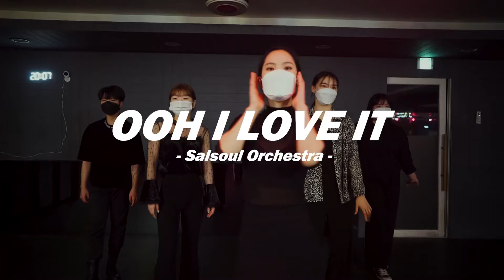[부산댄스학원] OHH I LOVE IT - Salsoul Orchestra - I Waacking Choreo by ZINNIA I 헤이데이댄스아카데미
✔️ 전문적이고 체계화 된 장르별 수업! 기초 베이직반부터 프리스타일 중급반 수업까지 장르별 전문 수업

✔️ 각 장르별 부산 최고의 LINE UP강사들! 전국적으로 활발히 활동하는 부산 대표 댄서 강사들!

✔️배틀 대회부터 퍼포먼스 대회까지 댄스씬에서의 다양한 경험을 선생님들과 같이 쌓아나가는 활동 (HEYDAY주최 대회: REAL CHAMPS/GO ON/YOUNG NATION 등 다양한 대회 주최)

✔️24시간 개방된 오픈 된 연습실 👉 언제든지 연습가능!

부산 최고의 댄스 아카데미 HEYDAY DANCE ACADEMY에서 춤을 시작하세요!
열정을 더욱 불 태워 드리겠습니다.

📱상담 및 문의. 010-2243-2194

🌐주소. 부산광역시 남구 대연동 용소로18 용소빌딩 6층 헤이데이댄스아카데미(경성대부경대역 5번 출구 도보 3분)
⛪️교육청 등록번호 제 4660호
🔎네이버/유투브/인스타/페이스북에 HEYDAY DANCE ACADEMY를 검색하세요